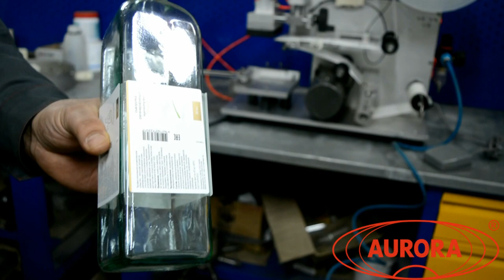Нанесение самоклеящейся этикетки на АЭ-4.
В данном видео продемонстрирован процесс нанесения наклейки с помощью полуавтоматического этикетировщика АЭ-4.

Описание:

Полуавтоматический аппликатор для плоских и квадратных флаконов АЭ-4 предназначен для нанесения самоклеящихся этикеток на различную плоскую, квадратную, приплюснутую или вогнутую тару. Аппарат поставляется в комплекте с вакуумным дозатором, для его эксплуатации также требуется сжатый воздух. Данный полуавтоматический аппликатор этикеток может применяться на химических, пищевых, фармацевтических предприятиях.

Характеристики:

Мощность: от 0,1 кВт;
Вес: 40 кг;
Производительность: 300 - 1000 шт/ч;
Скорость подачи этикетки: 10-120 м/мин;
Габариты, мм (Д х Ш х В): 450 х 650 х 700;
Направление подачи этикетки: слева направо, справа налево;
Напряжение: 220;
Точность нанесения этикетки: +/- 1 мм;
Длина этикетки: 10 - 120 мм;
Ширина этикетки: 10 - 60 мм;
Тип наклеиваемой этикетки: самоклеящаяся этикетка;
Высота этикетки: 10 - 60 мм;
Максимальный диаметр рулона этикеток: 250 мм;
Тип тары: стеклянная тара, пластиковая тара;
Продолжительность переналадки: 1 - 5 мин;